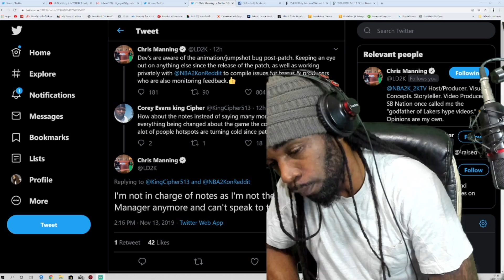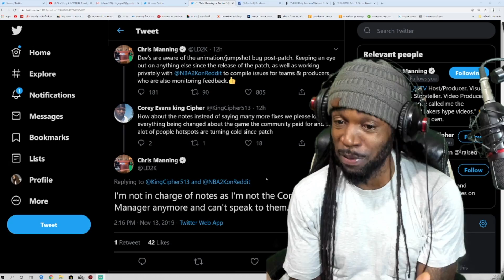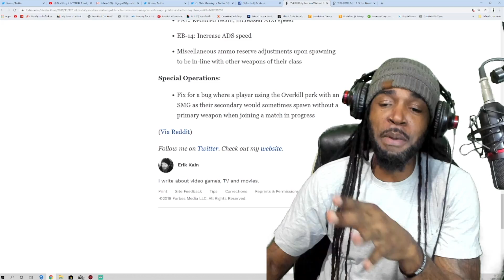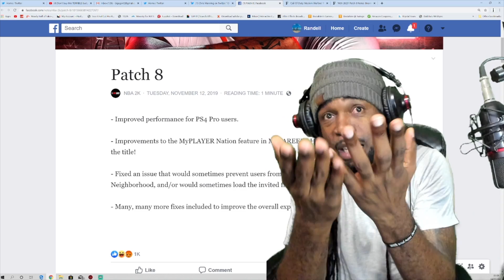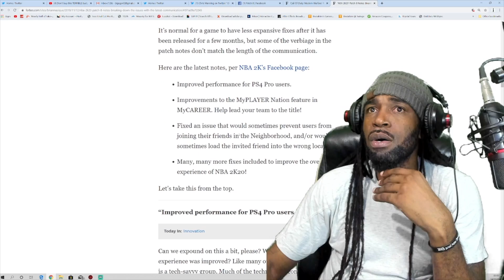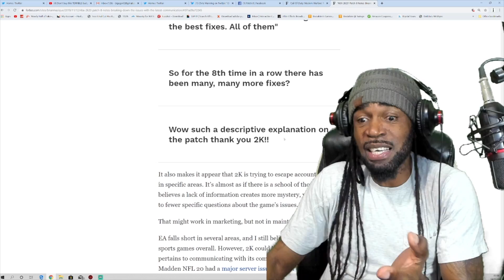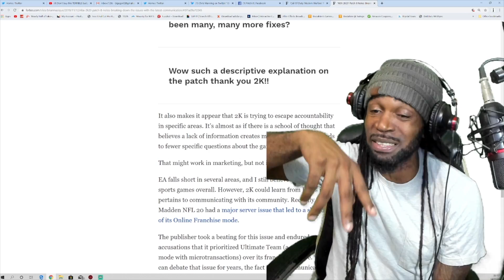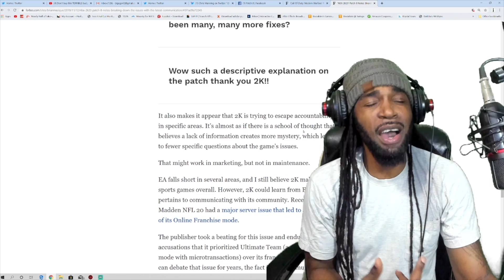NBA 2K20 NEWS - 2K EXPOSED FOR NOT HAVING FULL PATCH 8 "NOTES"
My Setup